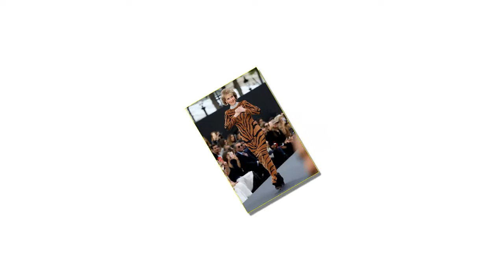The terrible truth not addressed by Jane Fonda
Depending on who you talk to, Jane Fonda might be considered either one of the greatest actresses of all time or a traitor to the United States of America. Personal opinions aside, one cannot deny that the two-time Oscar winner remains one of the most enduring figures in Hollywood, having found strength and success even when the odds were stacked against her. Let's take a closer look at the many twists and turns of the Coming Home (1978) star's life.